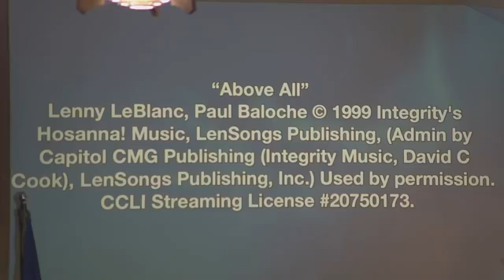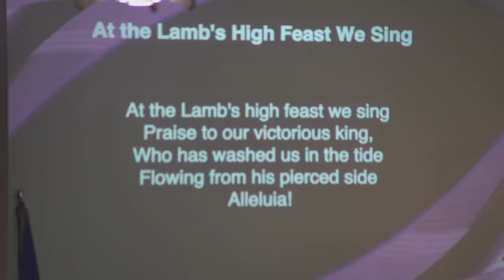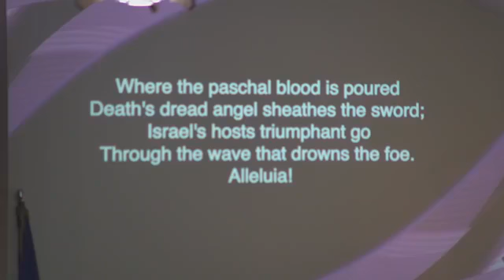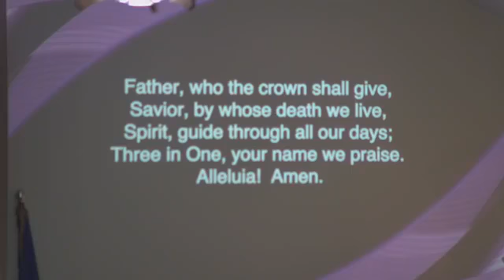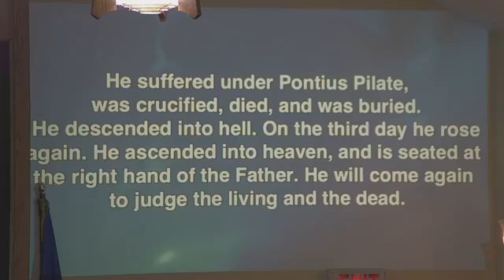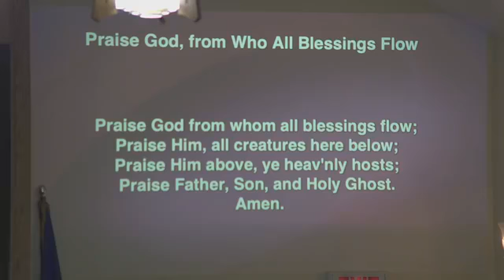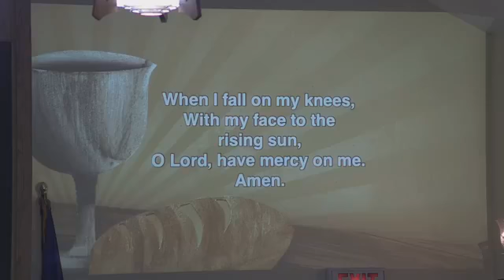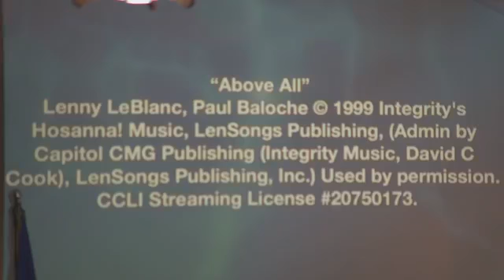Aug 8, 2021 Service - You Are What You Eat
Lutheran Worship Service